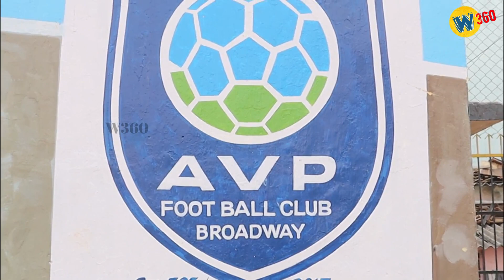வடசென்னையும் Football லும் | Full Video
வடசென்னையும் Football லும் அரசியலும்